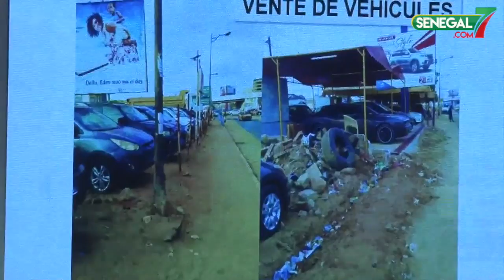Macky Sall sur l’insalubrité : « La voie publique sera libérée après la Tabaski »